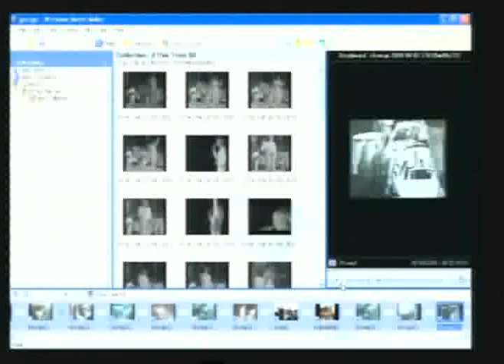KEITH RELF'S YARDBIRDS THE TRAIN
Many,many years back,Jane Relf allowed me to go through Keith Relfs reel to reel tapes,this,for me the best ever Yardbirds version of The Train Kept A Rollin.Keith in fact had recorded over this,but I found a partial section of the tape,still held this information,so I painstakeingly set about retrieving it,Anyway for all would be bootleggers,please give credit where it is due,to Keith and Jane Relf,and myself for saving this for all time.Sorry about the rubbish start I had hoped to erase this,but problems with computer didnt permit this,anyway,enjoy.